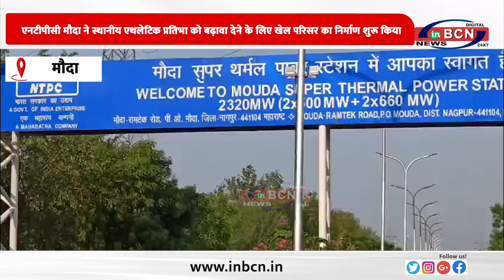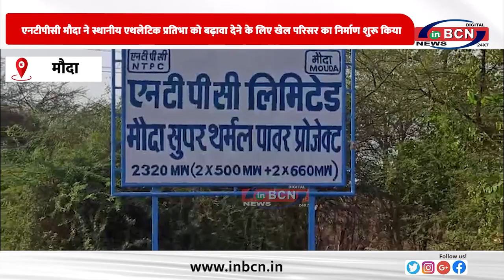NTPC मौदा- स्थानीय एथलेटिक प्रतिभा को बढ़ावा देने के लिए खेल परिसर का निर्माण शुरू किया...INBCN NEWS